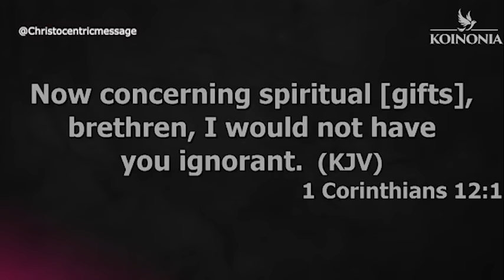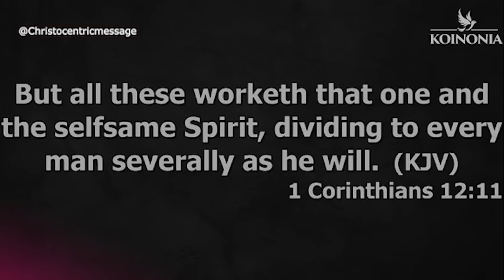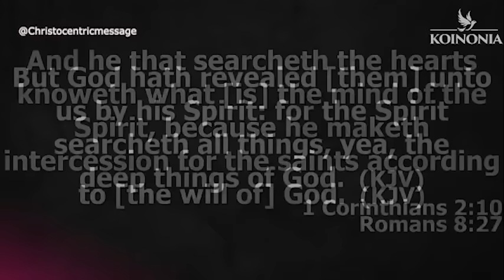LET THE HOLY SPIRIT GIVE YOU NEW DIRECTIONS - APOSTLE JOSHUA SELMAN